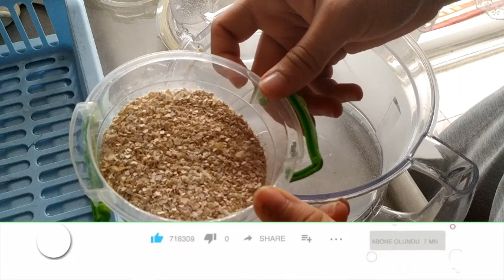Yumurta Kabuklarını ATMAYIN !! KALAMAR KEMİĞİNDEN DAHA FAZLA KALSİYUM VAR | Kalsiyum Kaynağı Yapımı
Sosyal medyada paylaşırsanız daha çok kişiye ulaşabiliriz

Bana Ulaşmanız İçin instagram adresim @bozuyukmuhabbet11